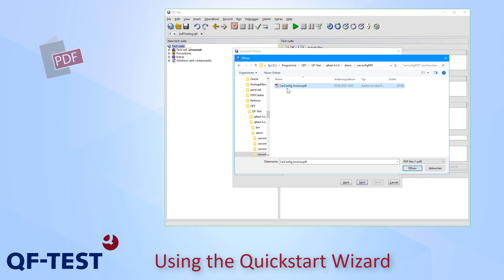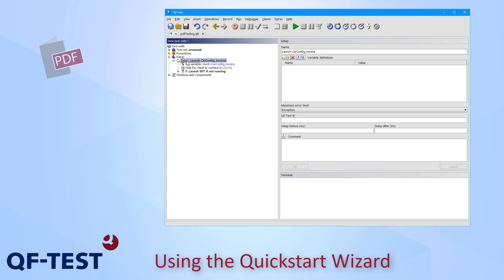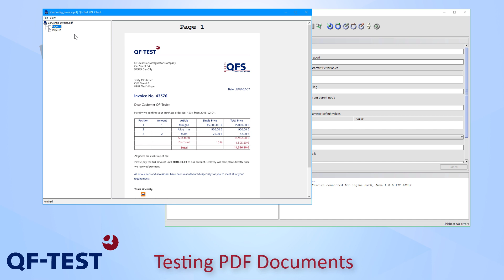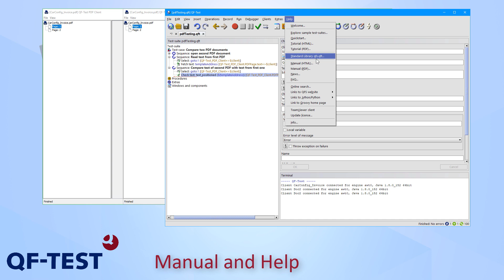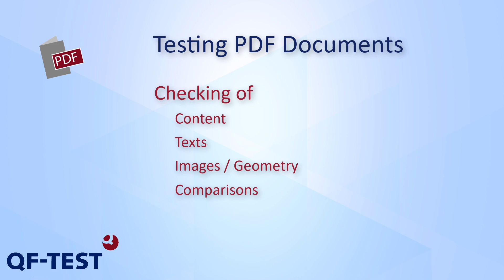Testing PDF Documents with QF-Test | Automation Testing for Java, Web, Android and Windows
Checking of content, texts, images/geometry and comparisons is possible with QF-Test. Since Version 4.2 you can test PDF documents with every QF-Test developer license. This doesn't depend on the QF-Test technology you're using.

0:19 Using the Quickstart Wizard.
2:23 Testing PDF Documents.
7:39 Manual and Help

▬ Further links ▬▬▬
►Here you can find everything about testing pdf documents in the QF-Test manual:

▬ About this channel: Automation Testing with QF-Test ▬▬▬
All concepts shown are basically the same for Java Swing, Java FX, SWT, Eclipse Plugins, RCP, ULC, Java Applets, Java Web Start or Web applications, Android, Electron and Windows applications as well.
In the Web area, beside static HTML pages, dynamic technologies such as AJAX, HTML5 and DOM are completely supported as well as frameworks like Angular, React and Vue.js. Also extensions for dedicated UI toolkits are integrated in QF-Test, like (Smart) GWT, ExtGWT, ExtJS, ICEfaces, jQuery UI, jQueryEasyUI, Kendo UI, PrimeFaces, Qooxdoo, RAP, RichFaces, Vaadin and ZK.
QF-Test can test web pages cross-browser on Chrome (also Chromium based), Firefox, Edge, IE, Opera and Safari as well on the headless browser versions of Chrome and Firefox. Hybrid applications with Java and Web (embedded browser): e.g. JxBroswer, SWT-Browser, JavaFX WebView components, Webswing an JPro. Android applications can be tested on real devices and with the Emulator from Android Studio.
Desktop Windows applications like Win32, .NET (C#/C++/…), Windows Forms, WPF, Windows Apps and Qt applications or also PDF documents can be tested comfortably in the QF-Test manner.
You can do GUI Tests, acceptance tests, regression tests, load tests, keyword driven testing, data driven testing. Enhance your tests with the common scripting languages Jython, Groovy and Javascript and achieve complex requirements.

Video recorded with QF-Test Version 4.2